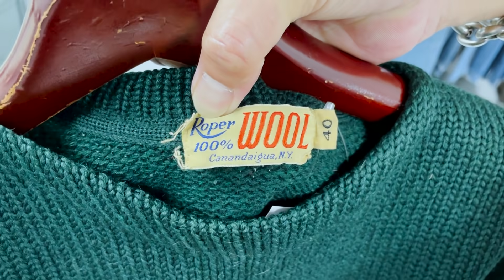【 ベルベルジン web store！501xx 等雰囲気系ヴィンテージデニム多数・チャンピオンリバースウィーブ】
藤原 裕
なで肩